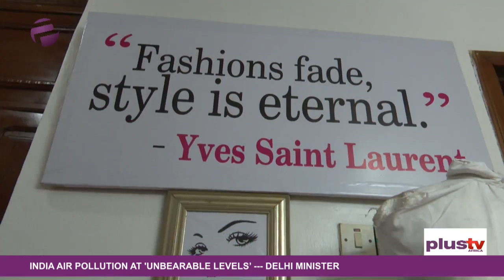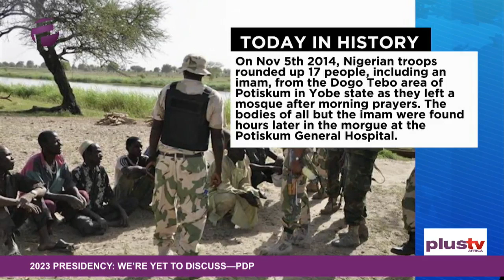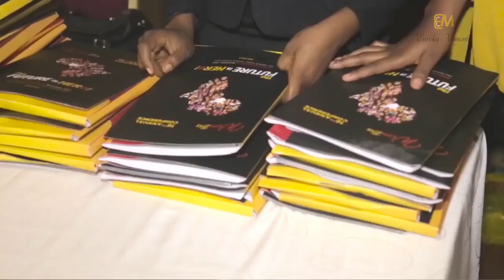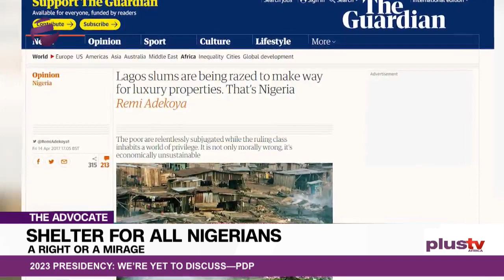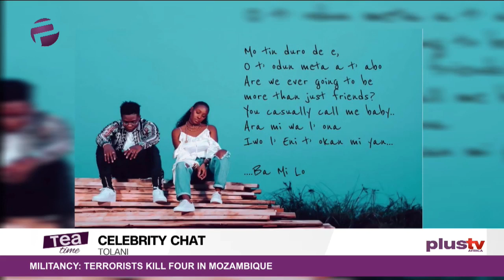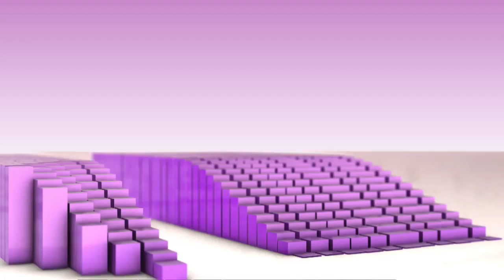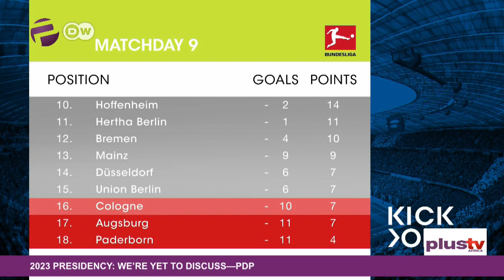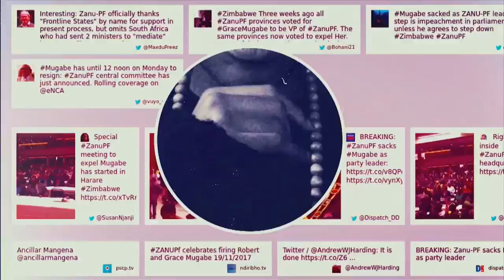Plus TV Africa Live Stream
BIG STORIES LIVE HERE!